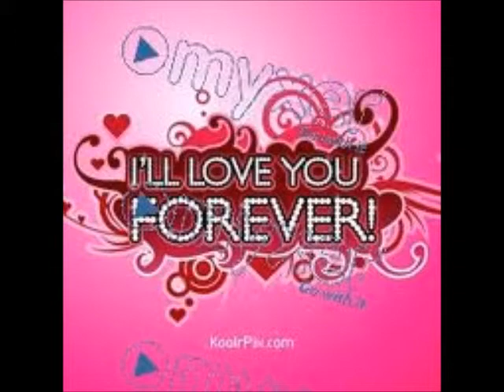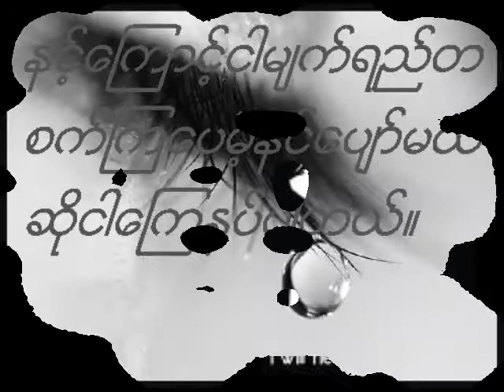♥myanmar love new song♥